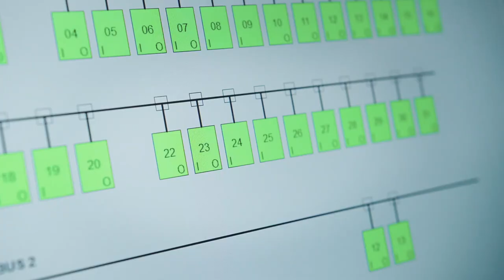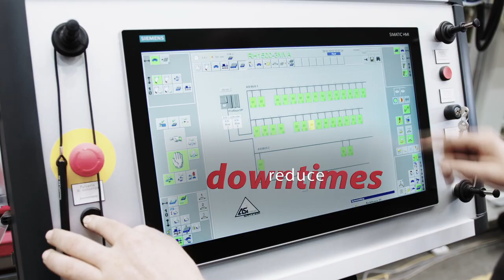TOPWERK GROUP SmartVision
Digital solutions for efficient curbstone manufacturing!

With our SmartVision solutions and in cooperation with you, we can provide next-level support.
HESS GROUP
SR SCHINDLER
HESS AAC
PRINZING PFEIFFER